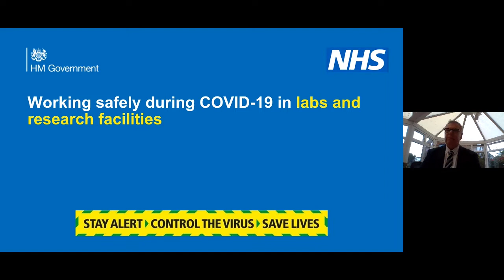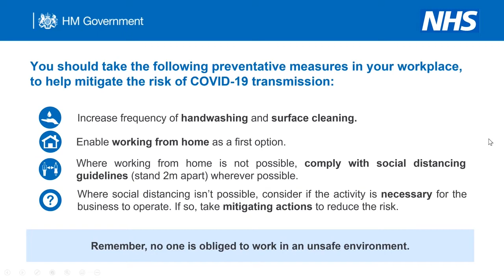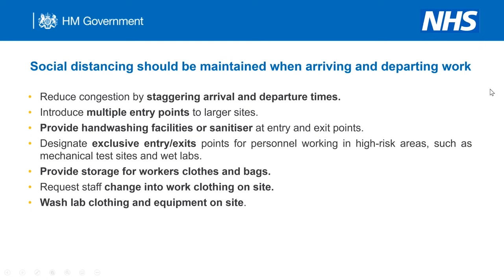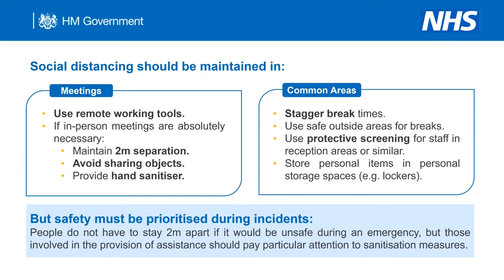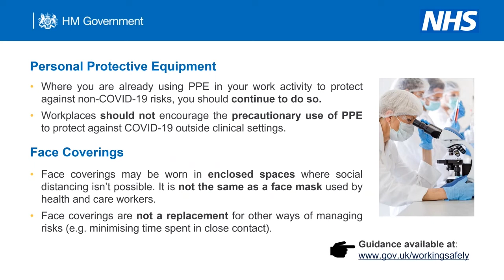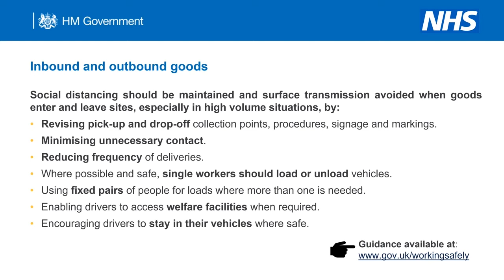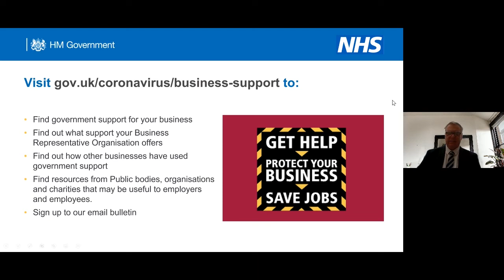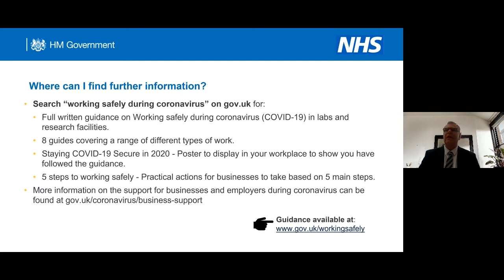Webinar: working safely in labs and research facilities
Please stay up to date with our latest guidance